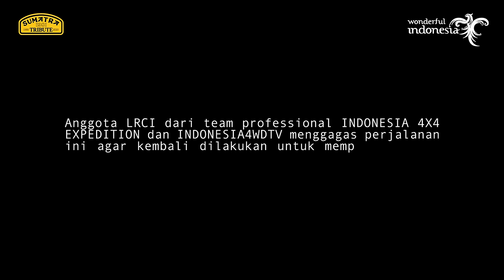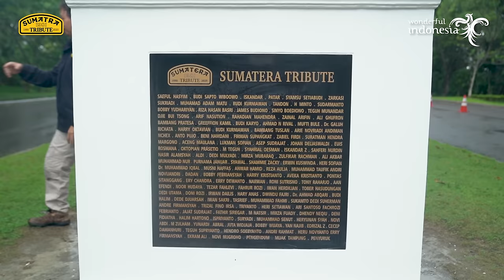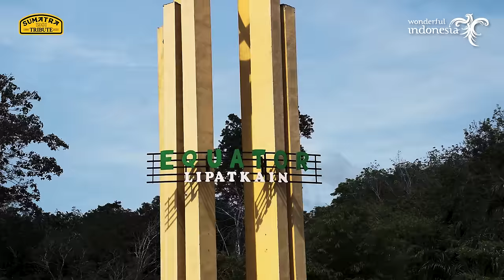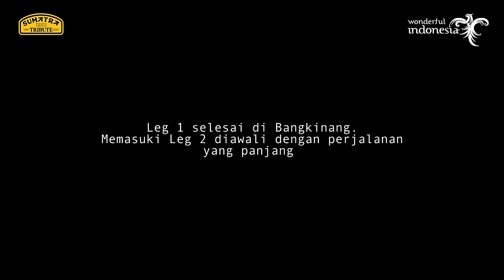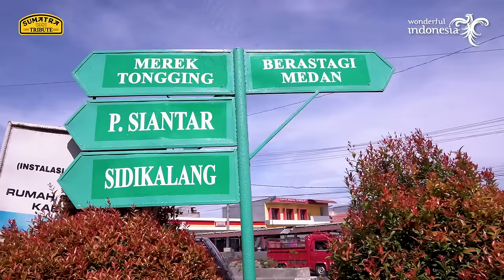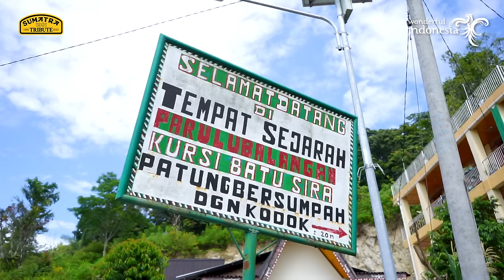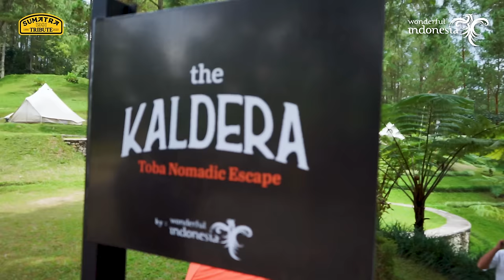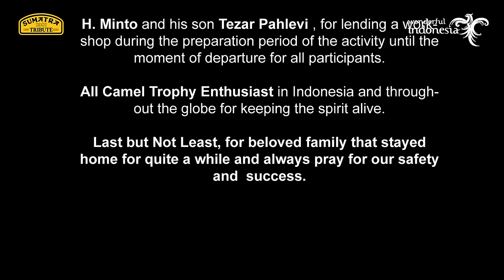SUMATRA TRIBUTE 2022 - Re-tracking the Camel Trophy Sumatra 1981 Route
Documentary on the re-tracking of the camel trophy 1981 Sumatra. The route though was reversed, going from South to North instead of otherwise. 37 Land Rover vehicles of many type took part in this legendary journey. You know you are set for an adventure once you step into a Land Rover.